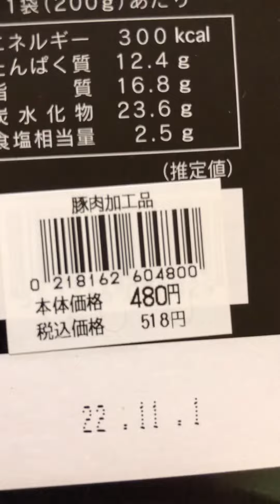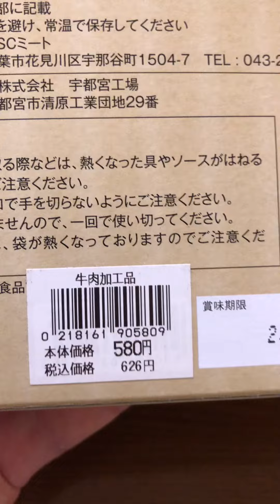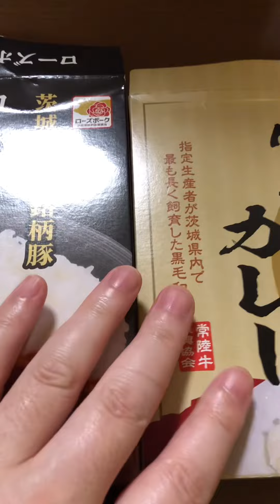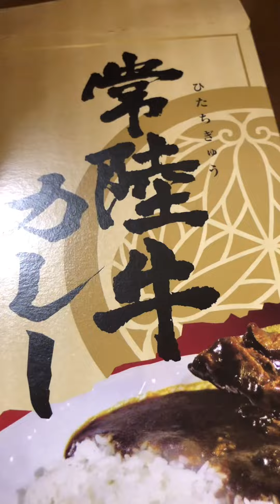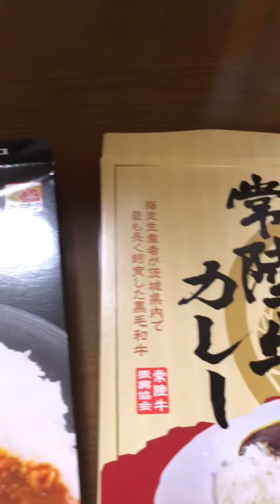【ローズポークカレー】茨城県産の銘柄豚ローズポークを使用した「ローズポークカレー」食べてみた！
カスミで買ってきた、
茨城県産の銘柄豚「ローズポーク」使用のレトルトカレー！(*''▽'')b